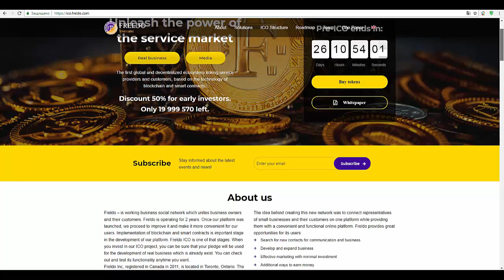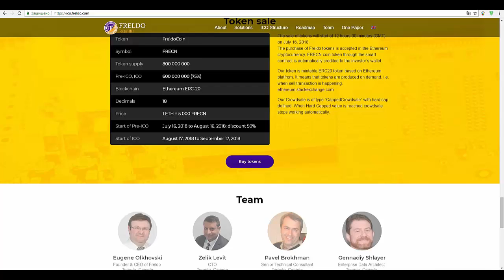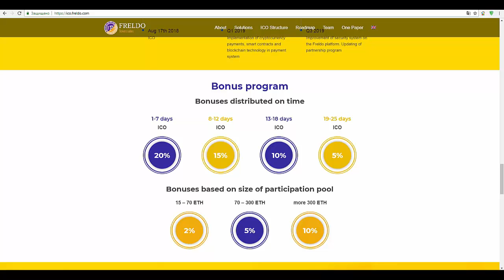[ICO] Freldo - UNLEASH THE POWER OF SERVICE MARKET 🔴🔴🔴